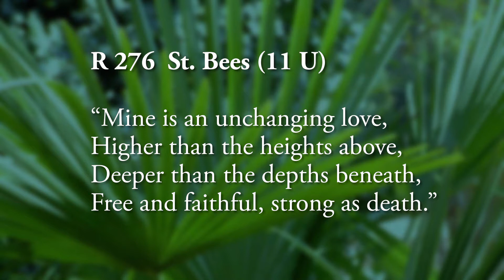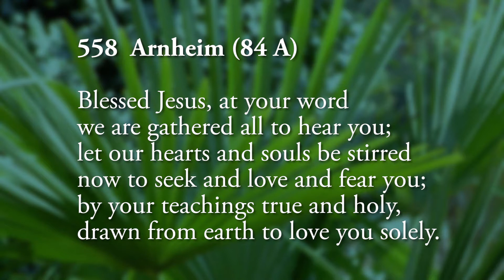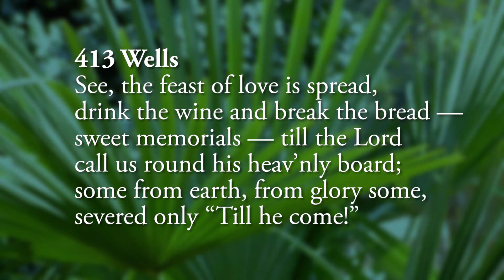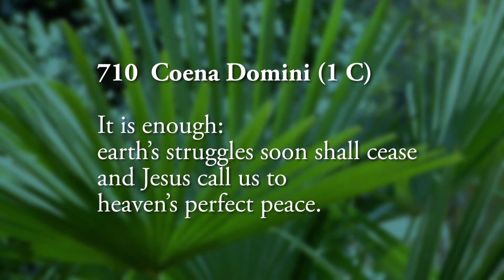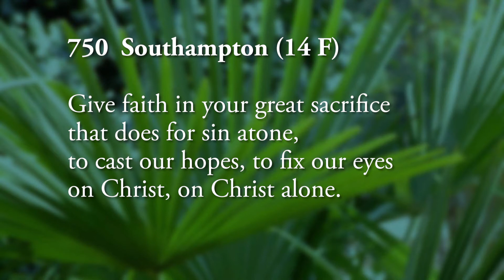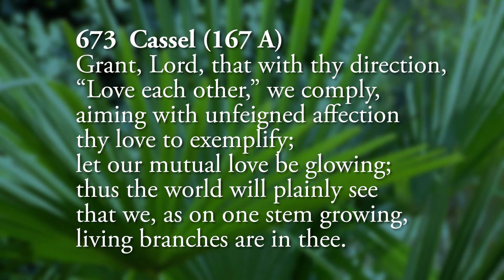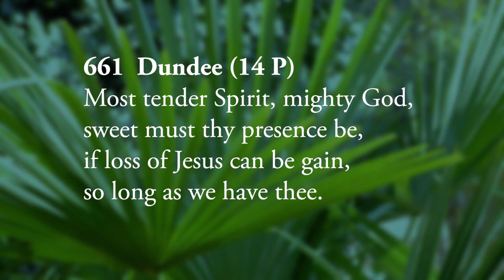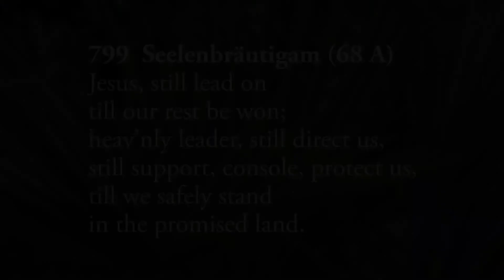Holy Week Readings - WEDNESDAY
We continue our Holy Week readings tonight with reading from a number of our young people.  Readings tonight begin on page 26 of the PDF version of the Readings for Holy Week Manual; on page 57 of the print version; and page 65 of the print music version .